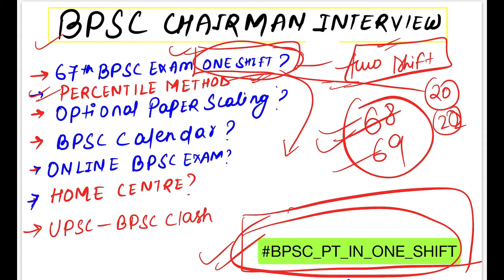Bpscchairman interview updates and important points#bpsc_update